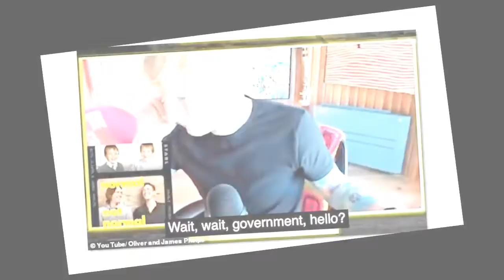Ed Sheeran receives a call to check he is complying with quarantine rules while recording a podcast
Ed Sheeran receives a call to check he is complying with quarantine rules while recording a podcast  759009